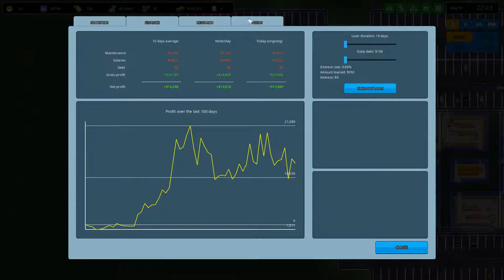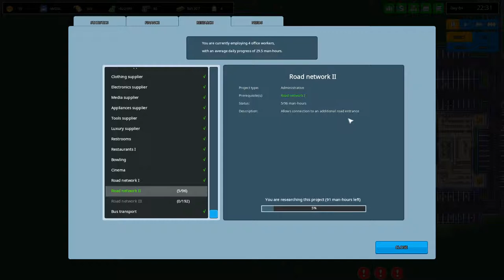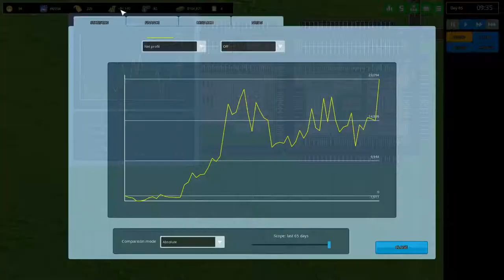Another Brick In The Mall - Bowlingbahn issss da [E13]